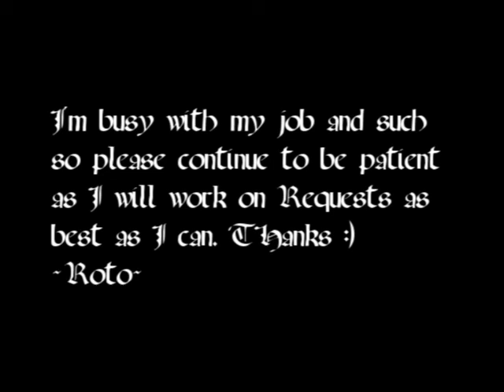Halloween Message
Hope everybody had a nice Halloween, one of my favorite Holidays personally. Though I spent my evening working. (in costume (sorta)) But Yeah I will continue working on requests and hopefully Strategies videos as well, But I have to focus on work right now ya know? Though I do have time in my breaks to play some DQ, (i;m trying to finish up those DLC quests. ANYWAYS. Talk to you guys as always through comments and PMs. Don't forget GamersArcadia.com as well!